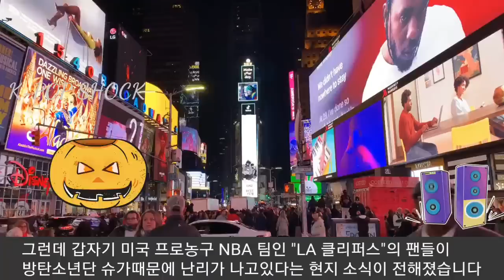[방탄소년단] 실시간 난리난 미국 NBA "방탄소년단 슈가" (BTS Suga makes both BTS and NBA fans go crazy)